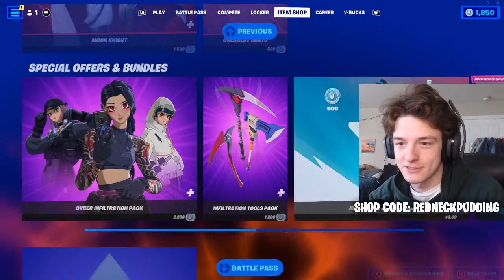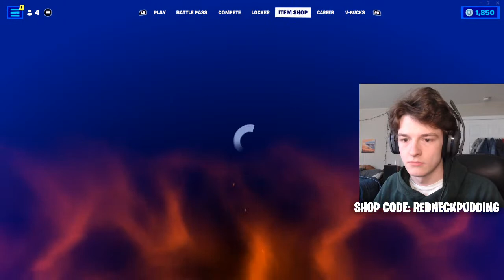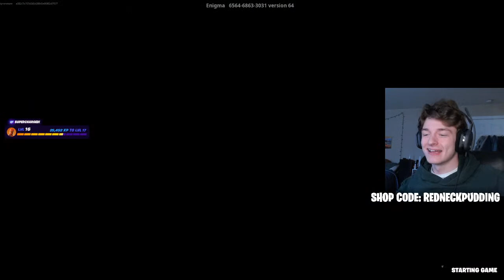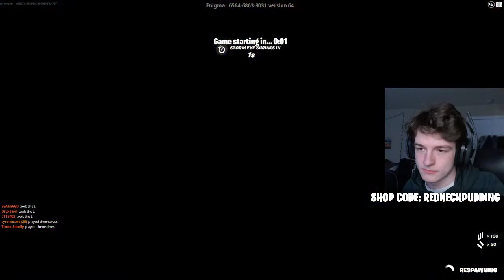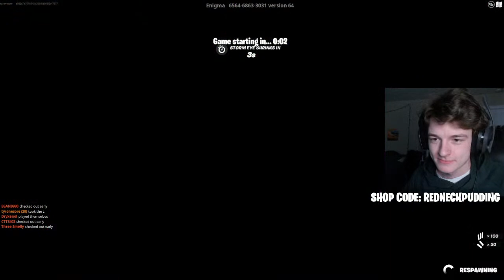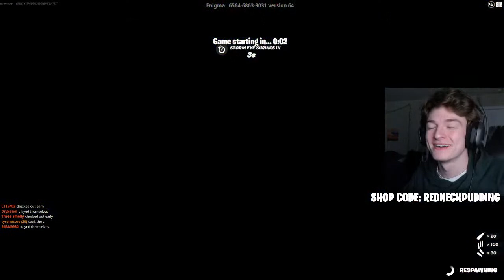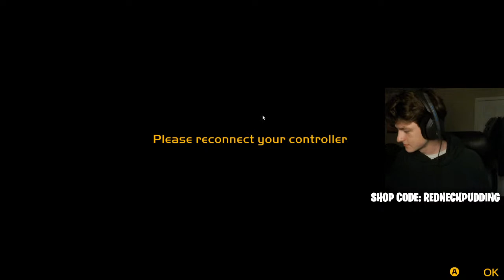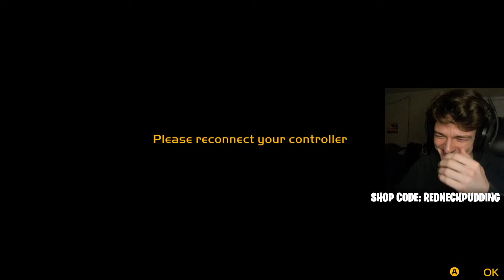VIDEO GAMES WITH THE BOYS